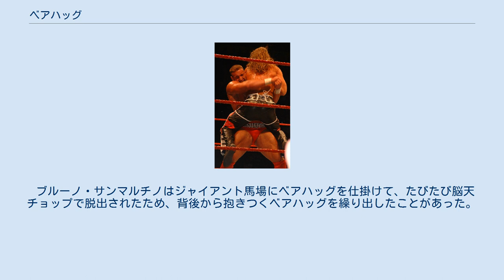ベアハッグ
クリス・マスターズによるベアハッグ。
 ベアハッグ（Bear Hug）は、レスリング、プロレス、総合格闘技などの格闘技で使用される締め技、テイクダウン技の一種である。
技の目的は異なるが見た目が類似しているため、相撲の決まり手の一種である鯖折りと呼ばれることもある。
プロレスでは熊式鯖折り（くましきさばおり）とも呼ばれている。
 近代プロレスではジョージ・ハッケンシュミットが得意技としていた。
ハッケンシュミットは帝政ロシア期のエストニア出身レスラーであるが、その故郷では挨拶の際、非常に強く、抱き合う習慣があったことからハッケンシュミットが得意技とした締め技として熊の抱擁という呼称が付いたと言われる。
 締め技として仕掛ける場合は立位対面からのクリンチ状態より、両腕で相手の胴回りを抱き込み、絞り込むように締め付ける事で相手の背骨から肋骨にかけてを圧迫する。
その際に相手を持ち上げる事で相手体重が加わり、より強いダメージとなる。
ただし、相手との体格差によっては、これが困難な場合もある。
締め付けだけで相手にダメージを与えるには強い腕力が必要であり、相手を持ち上げる際に足腰の安定も重要となる。
 柔道では両腕で相手の胴に抱き着くことをベアハッグ (bear hug) と呼ばれる。
かつてはいきなりのベアハッグであるハイタックルからの小外掛はよく使用されていた。
MMAでもヒクソン・グレイシーなどがよく使用していた。
2010年から国際柔道連盟ルールでは上衣を持たない状態からのいきなりのベアハッグは「指導」の反則となった。
 上記の体勢から自身の体重を浴びせ倒すことによってテイクダウンする技や背面から胴を抱く技も同様にベアハッグと呼ばれる。
 相撲の決まり手の一種である鯖折りも類似の技であるが専ら相手を倒す技として使用されて締め技としては用いられない。
 ボディビルダーでもあり、怪力を誇ったジョージ・ハッケンシュミットのベアハッグからは逃げることは出来ないと言われた。
後の使い手も、やはり怪力として知られたブルーノ・サンマルチノ、アート・トーマス、イワン・コロフ、ニコライ・ボルコフ、ケン・パテラ、スーパースター・ビリー・グラハムなどがおり、巨漢レスラーのアンドレ・ザ・ジャイアントも用いていた（アンドレの場合は並外れた巨体ゆえに膝を着いた体勢でもベアハッグを繰り出すことができた）。
日本人レスラーではストロング小林、坂口征二などが得意技としていた。
 なお、ダニー・ホッジはレスリングの見世物用に調教された約230kgの子熊と戦った際にベアハッグを食ってあまりの怪力にどうにもならずにギブアップしたといい「熊がどのくらい強いかいっぺんやってみたかったんだが、とても人間のかなう相手じゃないということがよくわかった」と語っている。
 シンプルな技であるが相手と正対して両腕を使用する必要があるため、ベアハッグ自体の変形バリエーションは少ない。
特定の呼称は無いもののベアハッグの変形として腰を支点として相手を完全に宙に浮かせる事でダメージを与えるものが存在する。
ただし、通常のベアハッグの方が威力が高いという指摘もある。
ハルク・ホーガンは新日本プロレスでアンドレ・ザ・ジャイアントをベアハッグで宙に浮かせてみせたことがある。
 ブルーノ・サンマルチノはジャイアント馬場にベアハッグを仕掛けて、たびたび脳天チョップで脱出されたため、背後から抱きつくベアハッグを繰り出したことがあった。